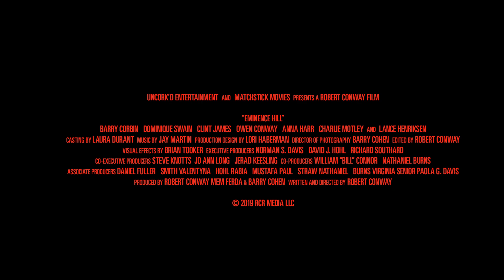Eminence Hill : Official Trailer - 2019 Western - Lance Henriksen, Barry Corbin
The stars of Aliens, Lonesome Dove and Face/Off in a rollicking western actioner!

Lance Henriksen, Barry Corbin and Dominique Swain holster up for Eminence Hill, in select theaters and on digital and disc this November.

A notorious outlaw and his gang come upon a small homestead, killing both husband and wife and kidnapping their teenage daughter. With the law closing in on them, and after losing their way, the bandits find themselves in the town of Eminence Hill, a community run by a group of deeply pious and fanatical homesteaders.

Lance Henriksen (Aliens, The Quick & The Dead), Barry Corbin (“Lonesome Dove”, No Country for Old Men), Dominique Swain (Face/Off, Alpha Dog), Clint James (The Magnificent Seven), Anna Harr (Bethany), Owen Conway (The Covenant), Maria Olsen (I Spit On Your Grave : Deja Vu), Augie Duke (Blood Craft) and Brinke Stevens (The Summer of Massacre) star in a Robert Conway film.

Eminence Hill is in theaters November 1, followed by a VOD and DVD release November 5.Like our Facebook page GEEK LEGION OF DOOM  link here